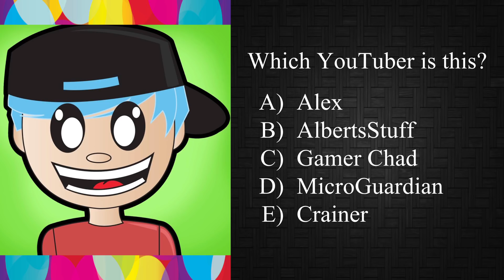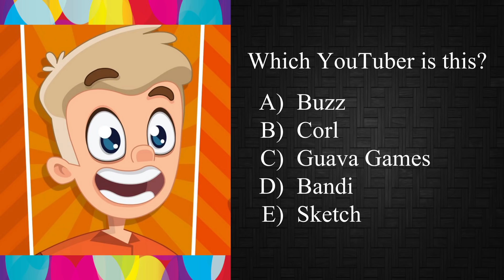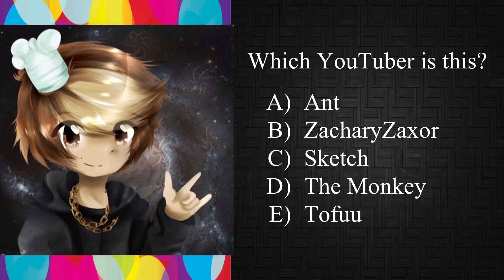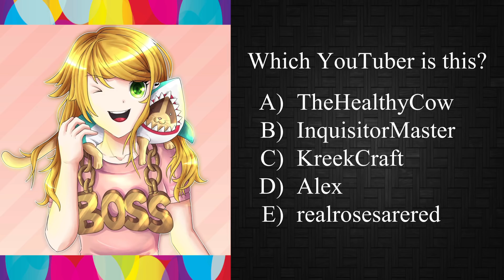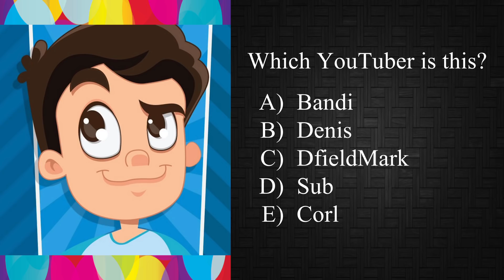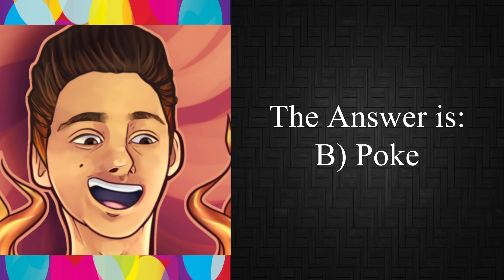Guess the Roblox YouTuber by their YouTube Profile Picture!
Guess the Roblox YouTubers by their YouTube profile picture! This quiz is all multiple choice and all YouTubers in it have more than 100K subscribers. If you want to make a reaction video, you can, just give credit.